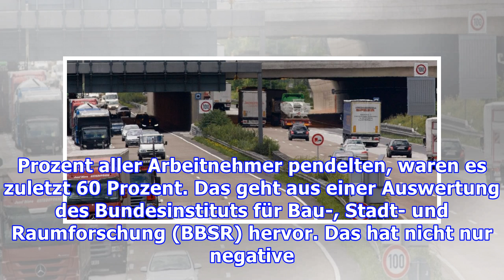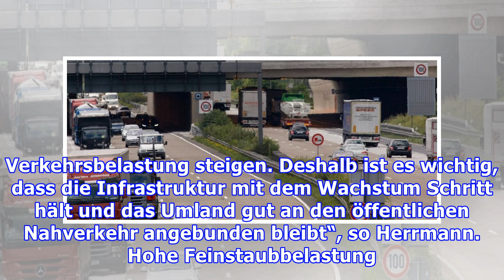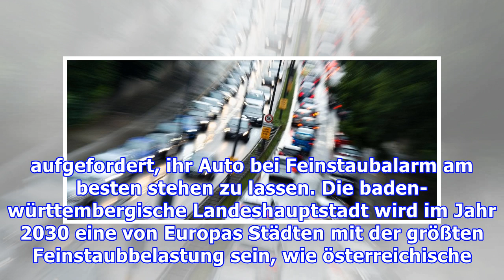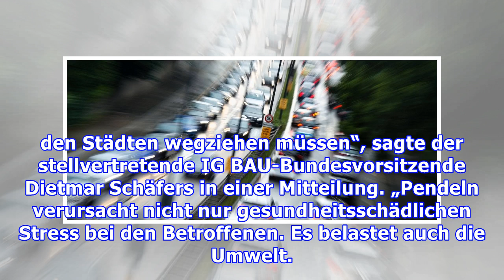Belastung für Umwelt und Gesundheit: Immer mehr Deutsche pendeln zur Arbeit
Gesundheit gefährdet: Zahl der Pendler in Deutschland auf neuen Rekordwert gestiegen Immer mehr Beschäftigte in Deutschland müssen in eine andere Gemeinde fahren, um zu ihrem Arbeitsplatz zu kommen. Mittlerweile sind rund 60 Prozent der Arbeitnehmer hierzulande Pendler – ein neuer Rekordwert. Das ist eine große Belastung für die Umwelt und auch für die Gesundheit der Betroffenen. 60 Prozent der de...